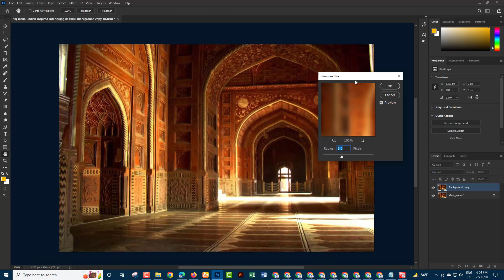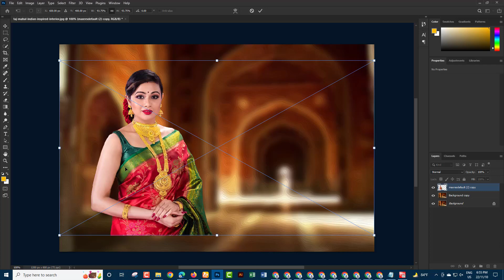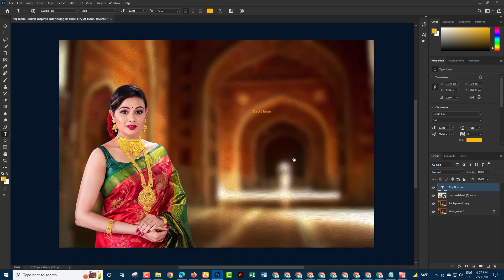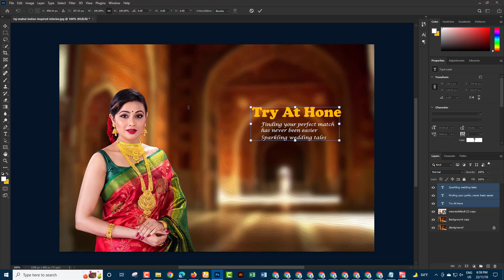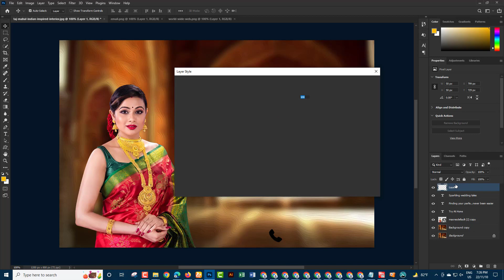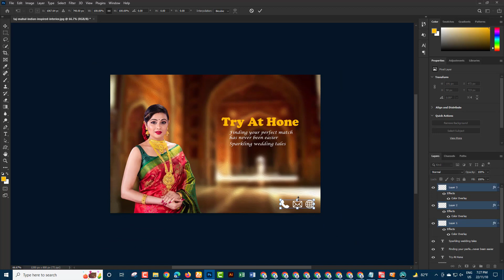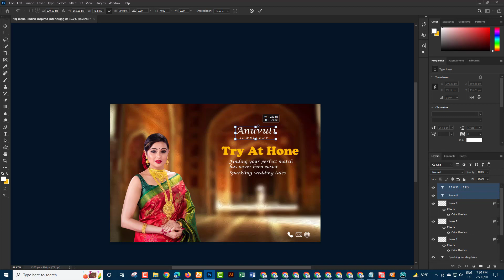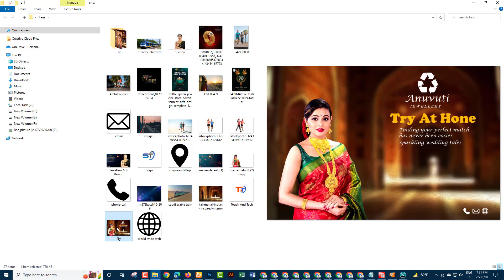How to Make Jewelry Advertisement Poster, Banner Complete Guide in photoshop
How to Create Jewelry Advertisement Poster | Complete Guide by Touch And Tech
Here I'm  uploading Video about Jewelry Advertisement Poster in Photoshop. Easy to create and looks like Professional Poster